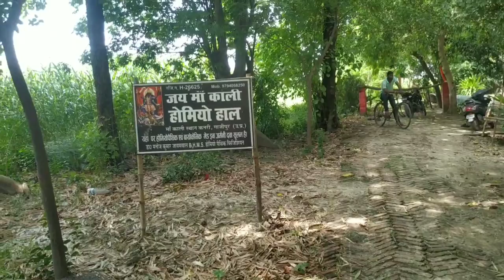GHAR SE EXAM CENTER 😍TAK KA SAFAR WALA VLOG